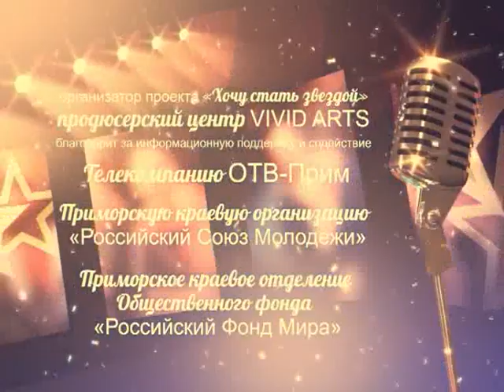Шоу "Хочу стать звездой". Выпуск 28